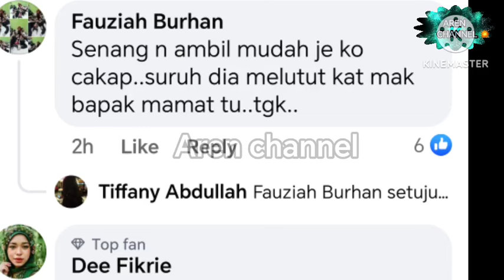"SURU ISTERI CAP MELUTUT DENGAN MAK BUDAK TU" N3TIZEN SEKALI RESPON PADU CAPRICE RAMAI TERK3LU ⁉️😱